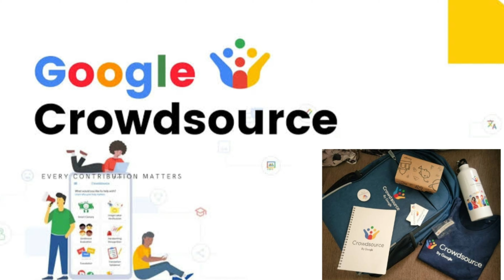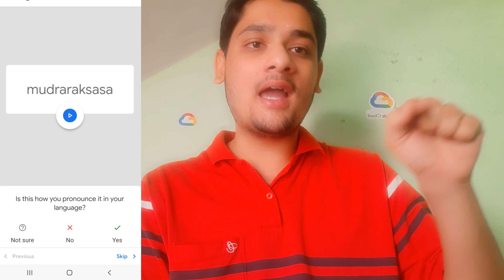How To Contribution Google Crowdsource Program || Free Google Crowdsource Swags & Goodies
How To Contribution Google Crowdsource Program 2022 || Free Google Crowdsource Swags

Hey guys in this video i am telling you how to join in Google CrowdSoruce Progran which contain free swags and goodies.